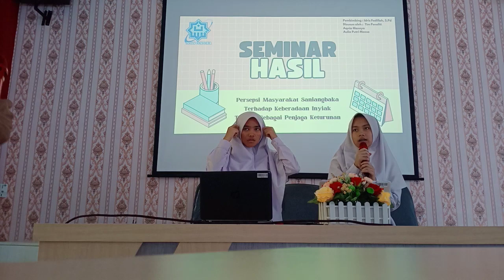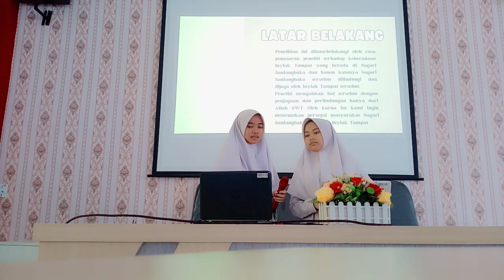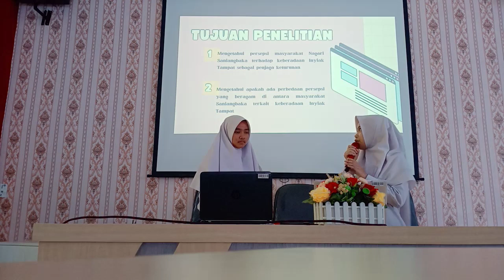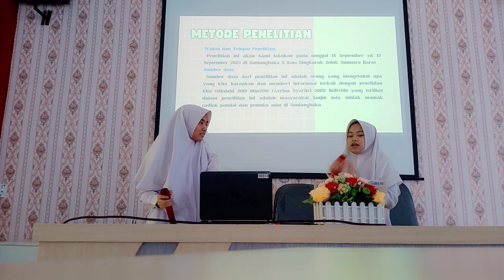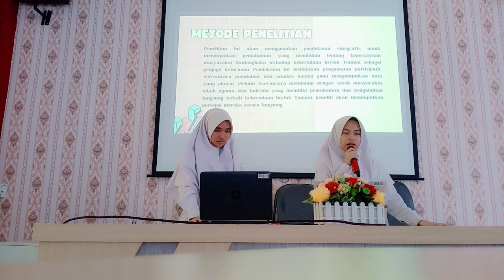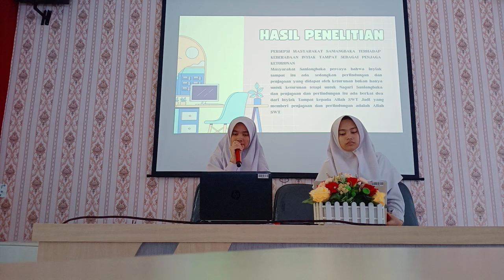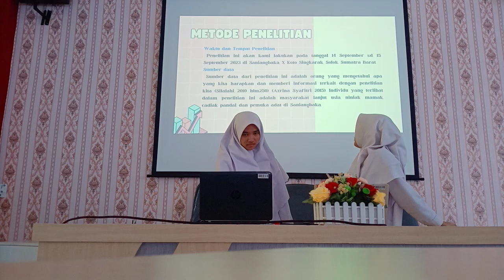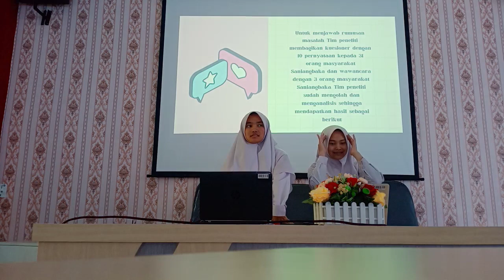PRESENTASI KIR MAN INSAN CENDEKIA PADANG PARIAMAN